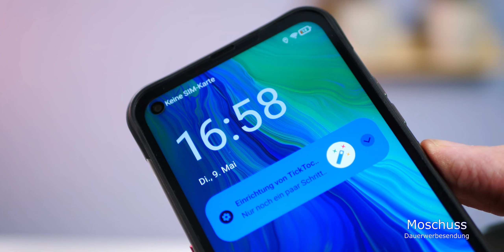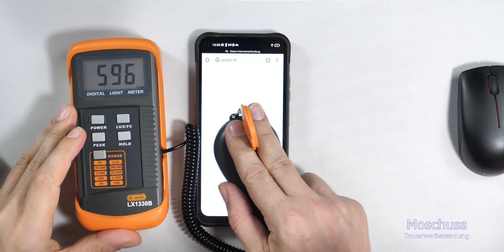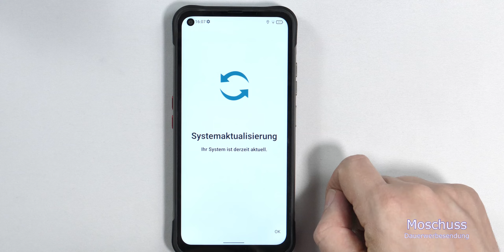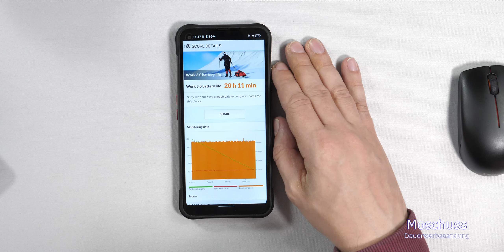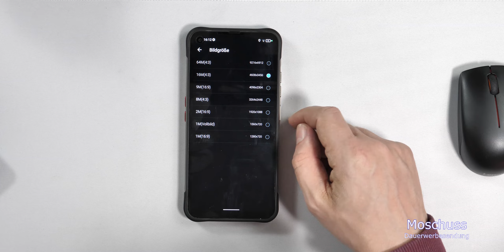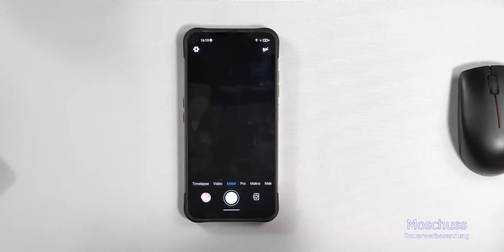Unihertz TickTock-S - Dual-Screen Smartphone Review - Spannendes Rugged Phone für 270$ /Moschuss.de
Mein Equipment:
Kamera: